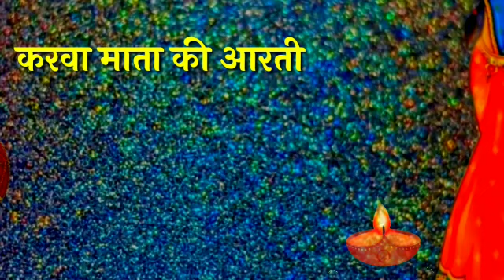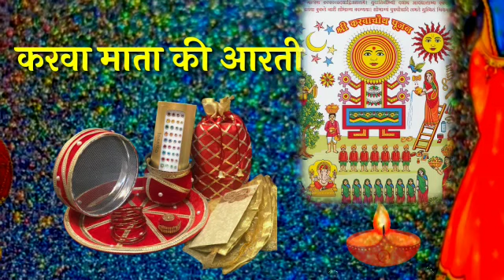Karwa mata ki aarti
This documentary is based on# Karwa mata ki aarti. It is by sandiom# it is hard research work.